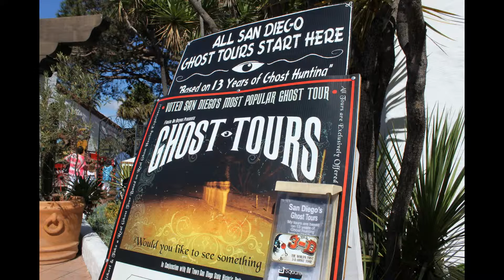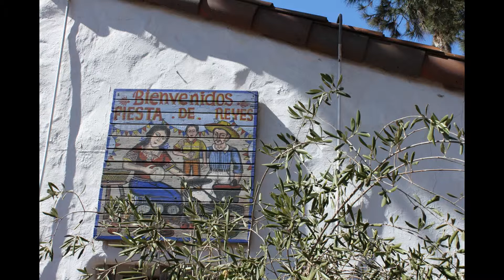2012サンディエゴその３ オールドタウン